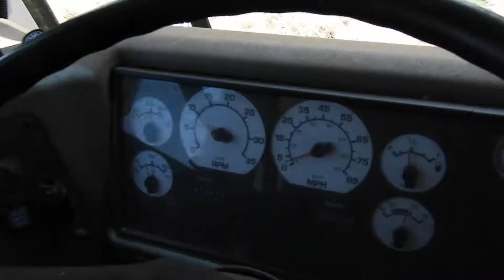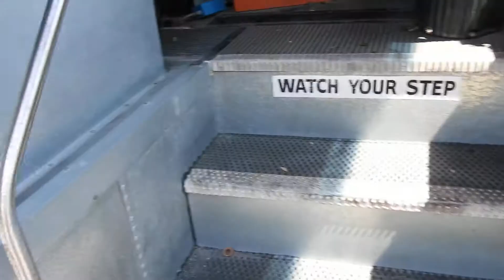396 Video 2004 Thomas Bus Type D 78 Passenger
2004 Thomas Bus Type D Rear Engine 78 Passenger